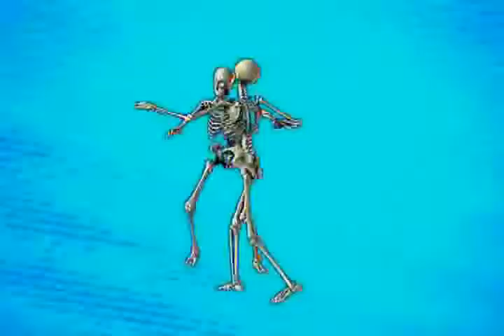Artists, Musicians and Singers Unite, Collaboration is Back!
This is an interview to introduce the band: Noble Gas Modern abstract artist Carolyn Goodridge collaborates with the musicians to do the music score for her new DVD soon to be released, "The Spirit of Encaustic Art."  To learn more about this educational video please log